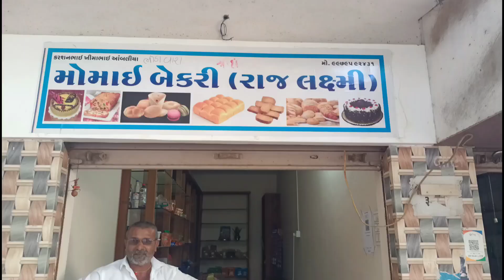આજે મારા ફઈ આવ્યા અને ઉર્વી નાં બર્થડે ની તૈયારી || Gamdiyo kolva no|| Village Life